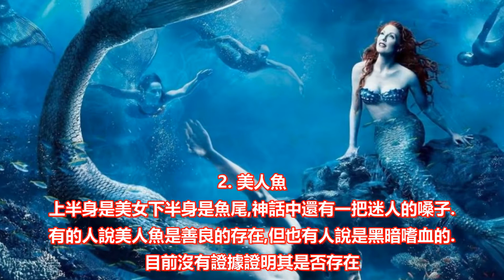10种古代传说中的神兽幸好到现在我们都还没遇到